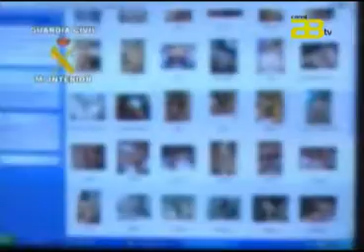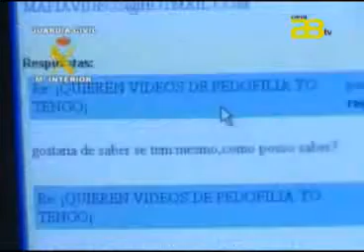Almería Noticias Canal 28 - En libertad con cargos el joven de Viator acusado de pedofilia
La Policía Nacional ha detenido a un joven de Viator por obligar a más de 600 menores a desnudarse para él en Internet bajo amenazas.